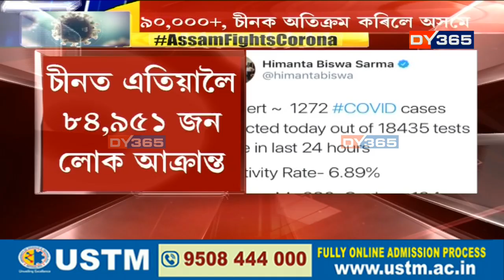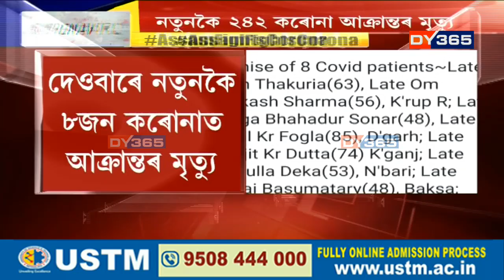Assam's COVID-19 cases surpassed Wuhan | কৰোনাৰ উত্পত্তিস্থল চীনক অতিক্ৰম কৰিলে অসমে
- অসমত কৰোনাৰ আক্ৰান্তৰ সংখ্যা ৯০ হাজাৰ অতিক্ৰম
- কৰোনাৰ উত্পত্তিস্থল চীনক অতিক্ৰম কৰিলে অসমে
- ৰাজ্যত কৰোনাত আক্ৰান্ত লোক সংখ্যা ৯০,৭৪০ জনলৈ বৃদ্ধি